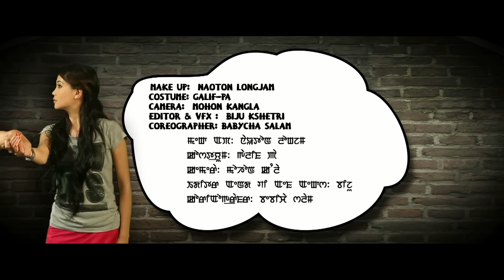Humang Souwida - Official Music Video Release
H360 Pictures
Heisnam Ashalata Presents
Humang Souwida
Cast : Biju | Dunga | Pilot | Suraj | Jerish | Kenedy
Singer : Kenedy
Music Director : RK Birendrajit
Lyrics : RK Keshorjit
Make UP : Naoton Longjam
Costume : Galif PA
Camera : Mohon Kangla
Editor & VFX : Biju Kshetri
Choreographer : Babycha Salam
Producer : Maisnam Dharmendra
Director : Hemanta Khuman
Special thanks : K.Bobin | Th. Indrajit | Bitan Chongtham | Kismat